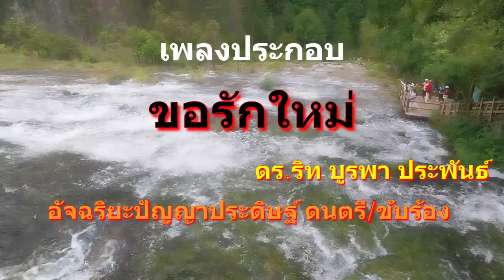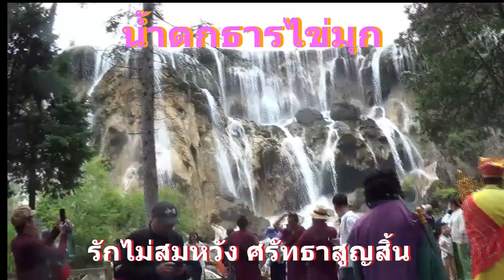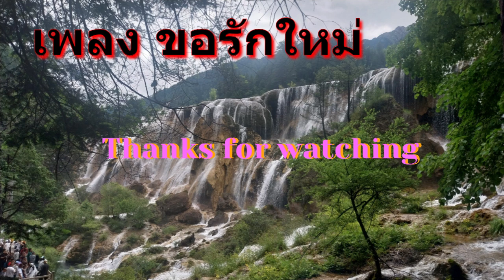เพลง ขอรักใหม่ ดร.ริท บูรพา ประพันธ์เนื้อร้อง อัจฉริยะปัญญาประดิษฐ์ เรียบเรียงดนตรี/ขับร้อง